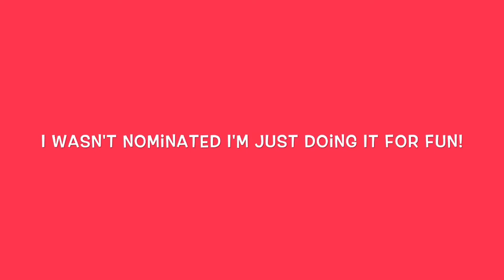15 Minute Challenge